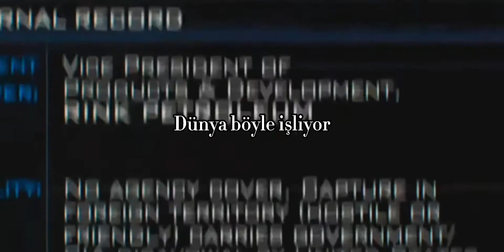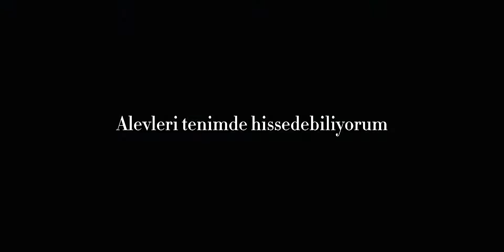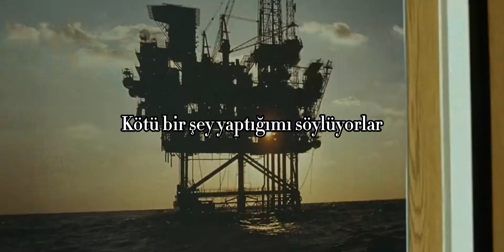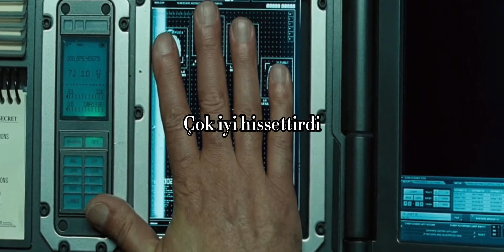I did something bad - Türkçe Çeviri (Taylor Swift)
Film: Ajan Salt

Sözler:

I never trust a narcissist
But they love me
So I play 'em like a violin
And I make it look oh so easy
'Cause for every lie I tell them
They tell me three
This is how the world works
Now all he thinks about is me
I can feel the flames on my skin
Crimson red paint on my lips
If a man talks shit, then I owe him nothing
I don't regret it one bit, 'cause he had it coming
They say I did something bad
Then why's it feel so good?
But why's it feel so good?
Most fun I ever had
And I'd do it over and over and over again if I could
It just felt so good, good
I never trust a playboy
So I fly him all around the world
And I let them think they saved me
They never see it comin'
What I do next
You gotta leave before you get left
He says, "Don't throw away a good thing"
But if he drops my name, then I owe him nothin'
And if he spends my change, then he had it comin'
It just felt so good
They're burning all the witches, even if you aren't one
They got their pitchforks and proof
Their receipts and reasons
So light me up (light me up), light me up (light me up)
Light me up, go ahead and light me up (light me up)
Light me up (light me up), light me up (light me up)
Oh, you say I did something bad
Then why's it feel so good, good?
So bad, why's it feel so good?
Why's it feel, why's it feel so good? (Bad)